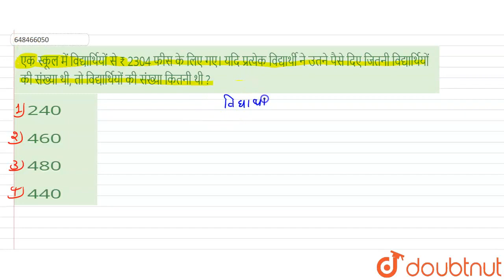एक स्कूल में विद्यार्थियों से ₹ 2304 फीस के लिए गए। यदि प्रत्येक विद्यार्थी ने उतने पैसे दिए जित...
एक स्कूल में विद्यार्थियों से ₹ 2304 फीस के लिए गए। यदि प्रत्येक विद्यार्थी ने उतने पैसे दिए जितनी विद्यार्थियों की संख्या थी, तो विद्यार्थियों की संख्या कितनी थी ?
Class: 6
Subject: MATHS
Chapter: सॉल्वड पेपर 2009
Board:JNV

👉 Have Any Query? Ask Us.

Our Telegram Pages:
class 6
6 class ka math syllabus